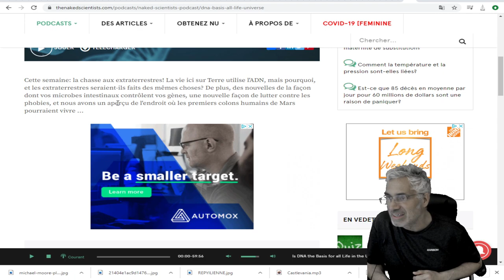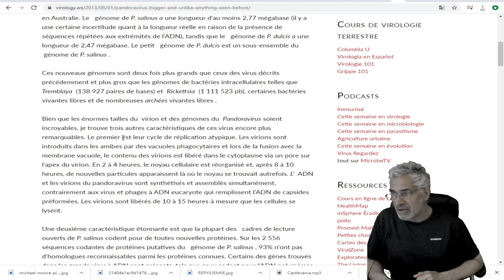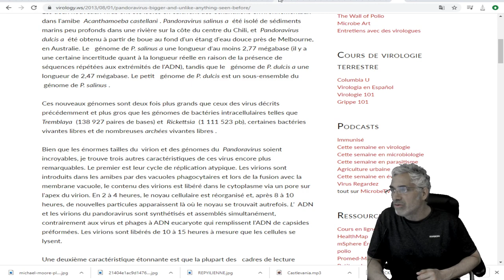ANCIENS ALIENS;FRANCE 2013; DE L'ADN EXTRA-TERRESTRE DÉCOUVERT SUR TERRE ?